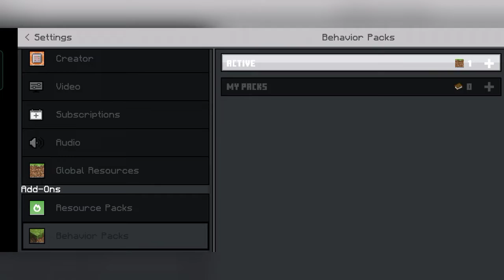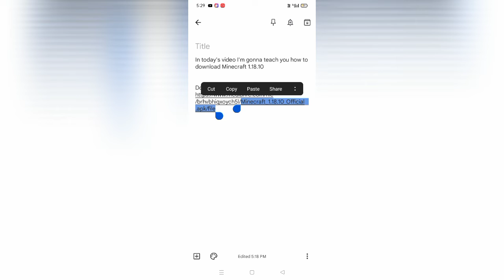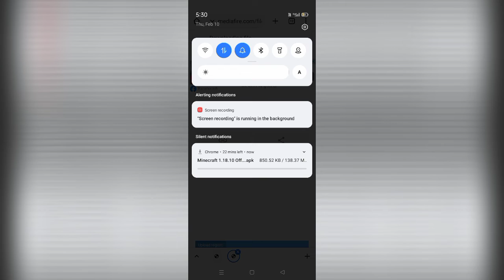How To Download Minecraft 1.18.10 Official Version | MINECRAFT GUWAHATI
In today's video I'm gonna teach you how to download Minecraft 1.18.10